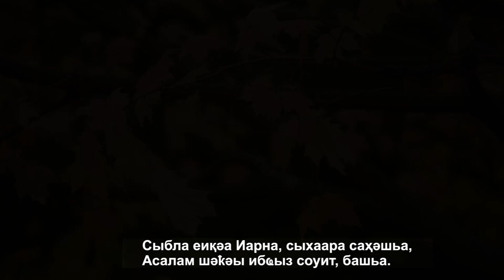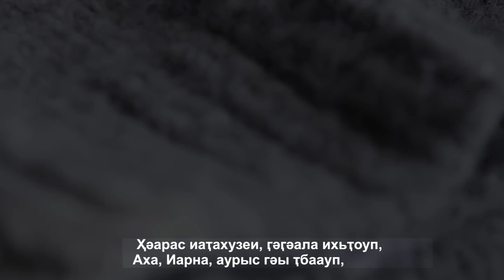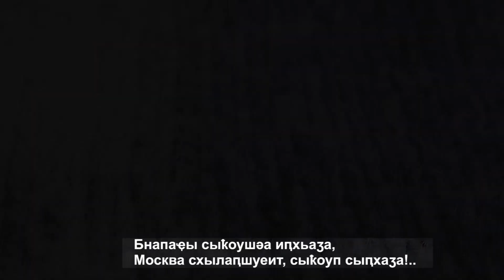Алықьса Лашәриа иажәеинраала «Саҳәшьа лахь» даҧхьоит Сырбеи Сангәлиа